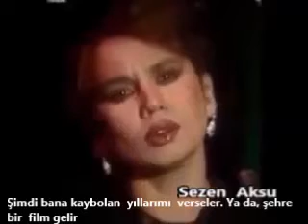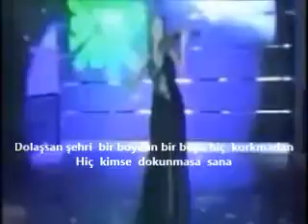İzzet Peksoy sunumu.MESELA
Şiir .. MESELA. Düzenleyip yazan, Ayşe Kılınç. Okuyan ve video İzzet Peksoy